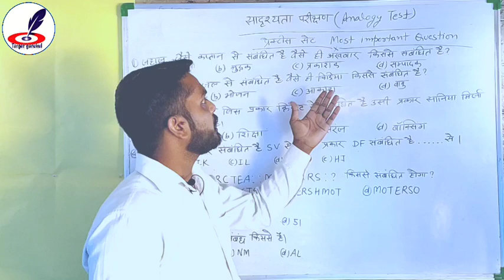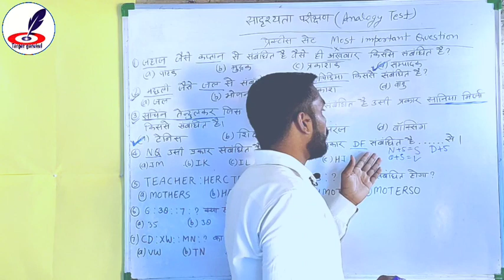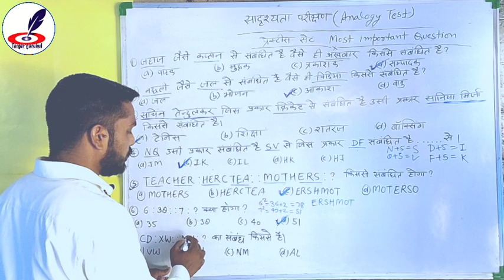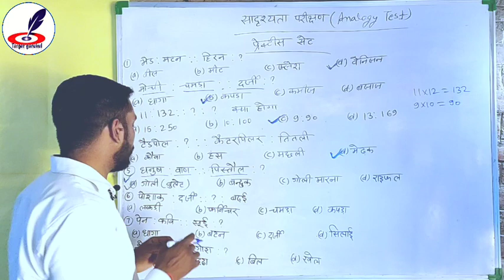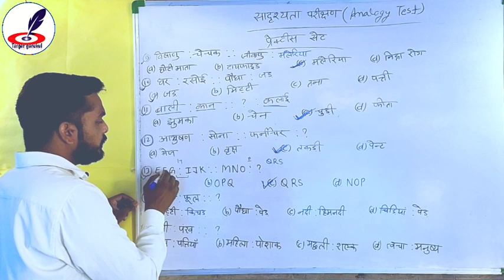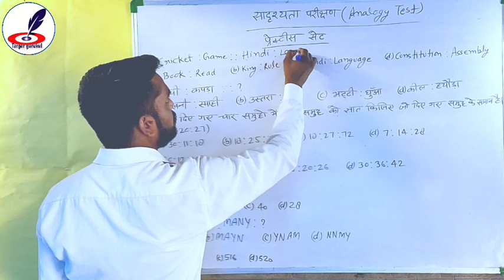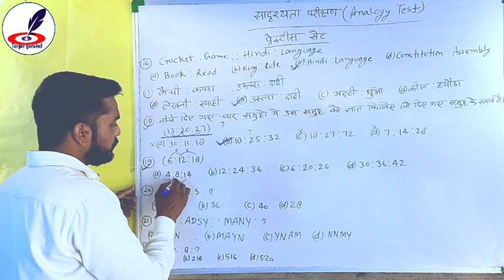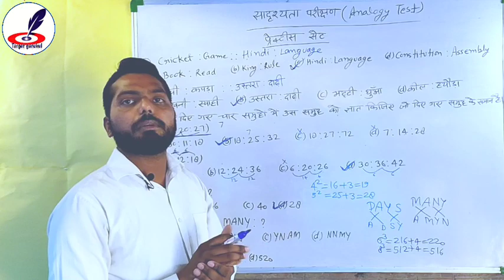Reasoning | Lucknow University | CUET | DDU | Entrance Exam 2022 | Syllabus, Question Paper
Target Your Dream Universities Entrance Exam 2022 With Target Gurukul

नमस्कार
⦿  E-notes/Practice Set
                       👇 Our Vision 👇
  "Best Quality Education In Lowest Cost"